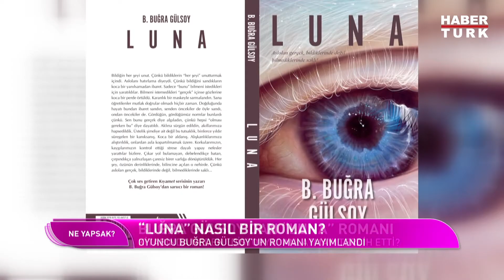"Sanal Cennetlerle İnsanları Vasıfsızlaştırmak..." LUNA kitabı üzerine...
Aysun Öz'le sohbet...
LUNA.